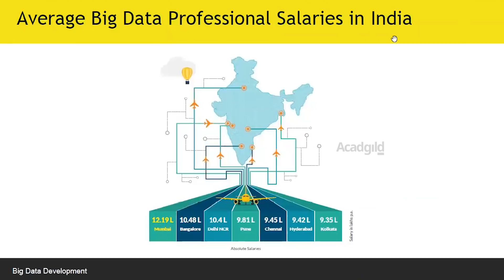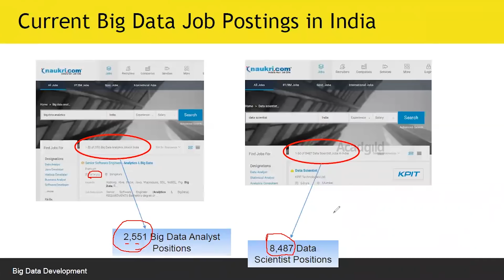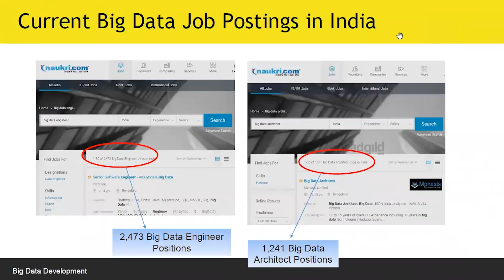Average Big Data Salaries Across India 2018 | Big Data Jobs in India 2018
Hello and welcome to big data tutorial conducted by Acadgild. Check out the average salaries of big data professionals across the India. These data have been prepared with an extensive research from the job portals like monster.com, naukri.com etc. The average salaries of big data employees across India. So here are the details.

• Mumbai – 12.9 lakhs per annum
• Bangalore – 10.48 lakhs per annum
• Delhi – 10.40 Lakhs per annum
• Pune – 9.81 Lakhs per annum
• Chennai – 9.45 lakhs per annum
• Hyderabad – 9.42 lakhs per annum
• Kolkata – 9.35 lakhs per annum

Continue watching the video till the end to know about the current big data job postings in India 2018.

Enroll for the Big Data course with Acadgild for the right career path and avail the big data job opportunities with good salary packages.